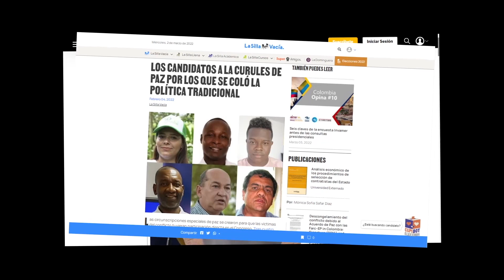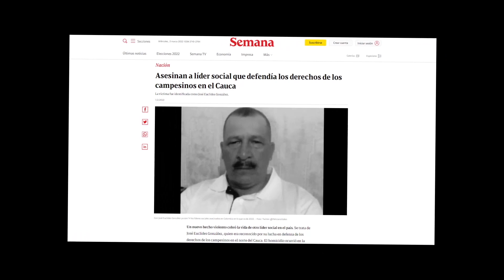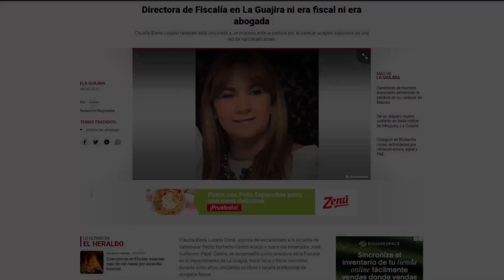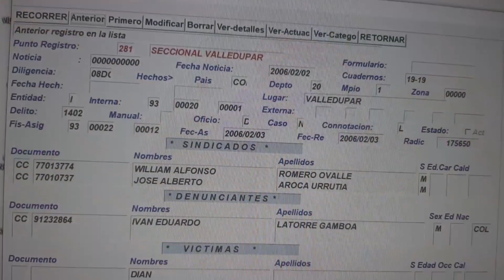Katia Ospino: Curul de paz en manos de victimarios